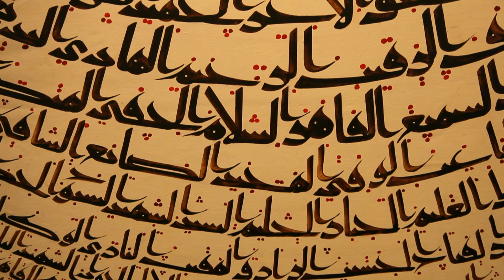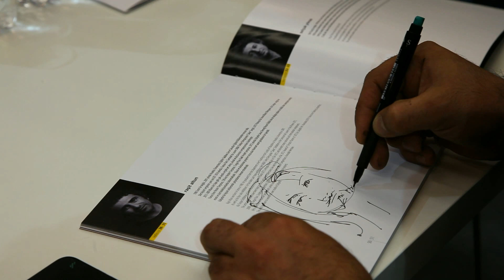4. Artankara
Artankara 4. Uluslararası Çağdaş Sanat Fuarı

Kamera ve Kurgu / Camera and Editing : Faruk Kaya